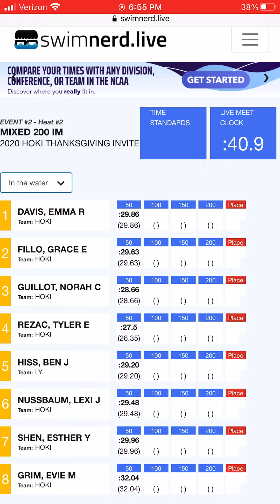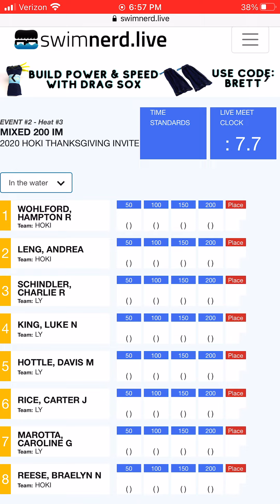Swimnerd.Live Virtual Scoreboard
Swimnerd, the dudes that brought you the green digital pace clock, have created another innovative tool – this one for your swim meets – and it is awesome.

It’s called Swimnerd Live – and it creates a virtual scoreboard for your swim meet so that anyone with an internet connection can see, in actual real-time, what is happening in the water at your swim meet.

You see the timer counting. The splits come across the screen as swimmers touch the pads.
Honestly why wasn’t this created a long time ago? There are so many things you can do with this software.

For example, it allows you to put a scoreboard anywhere you want. You can hang a TV out in the hallway of the pool or in the stands and it instantly becomes another scoreboard. This is perfect when you are having meets and the kids are in the gym down the hall.

If you are trying to live stream your meet but don’t have a fancy setup with multiple cameras, Swimnerd Live provides your audience with all the info they are looking for: the names of the swimmers, their split times, and what place they got. You know, the stuff they don’t show you in the ISL.

They’ve made it incredibly easy for your audience, your parents, your alumni to watch. They don’t download an app. They don’t enter their email. They don’t pay any money. You just send them the direct link. One click and they are in watching your swim meet live in real time.

And just when you think this thing couldn’t get better, it does.

They even provide you with advertising space for you to show off your sponsors, promote your upcoming swim camp, or collect donations from your alumni. This software will pay for itself!